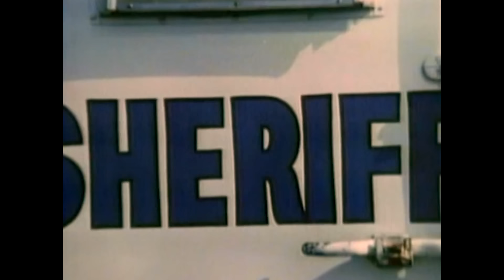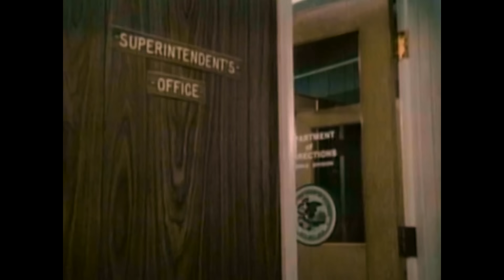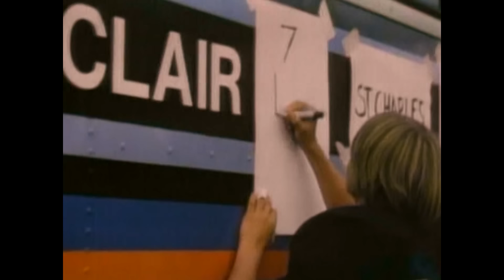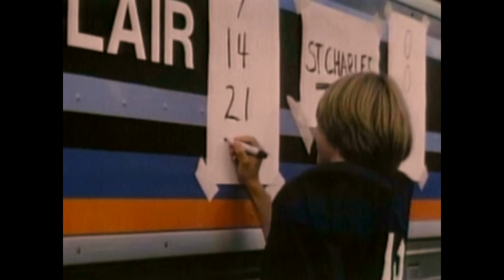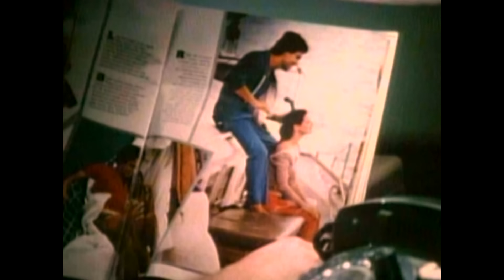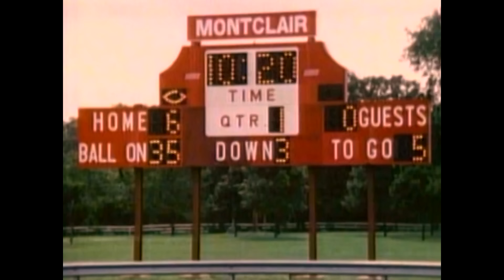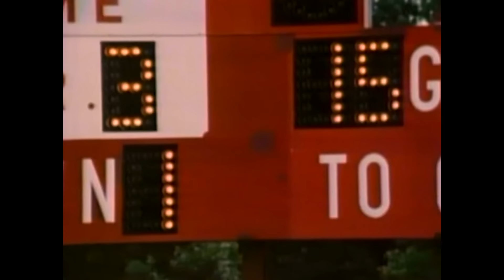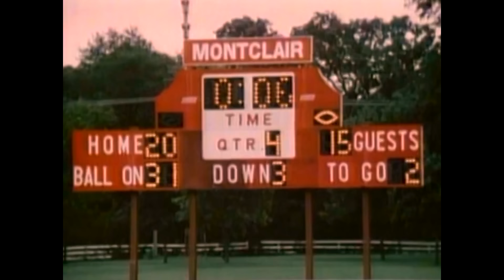Robert Conrad in American Drama | Coach Of The Year (1980)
An ex-football-player Vietnam veteran (Robert Conrad) coaches delinquents at a juvenile correctional facility.

Film: Coach Of The Year (1980)
Director: Don Medford
Writer: Don Medford
Cast: Robert Conrad, Erin Gray